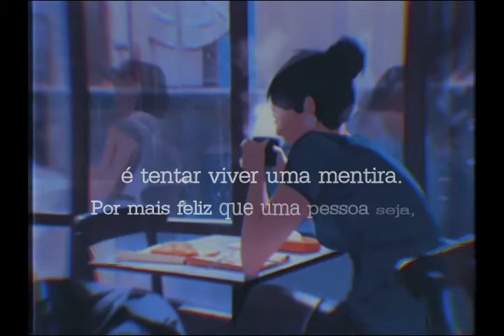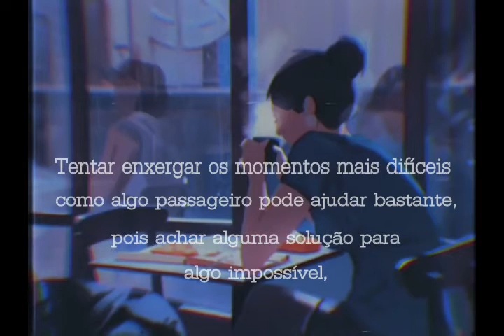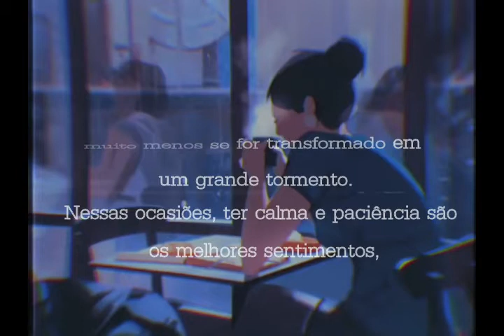Musica Super Relaxante - Lofi Hip Hop Emotional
Escute, relaxe e reflita. Preparei um pequeno texto para acompanhar este belo som ao estilo Lofi.

Lo-fi é um estilo de produção musical que usa técnicas de gravação de baixa fidelidade (low fidelity).O estilo é amplamente utilizado na música experimental e no trip hop como recurso de distorção e estranhamento.